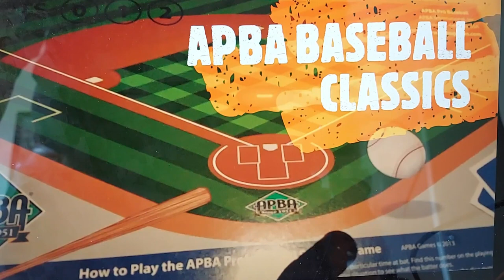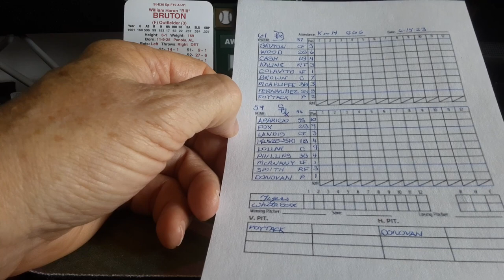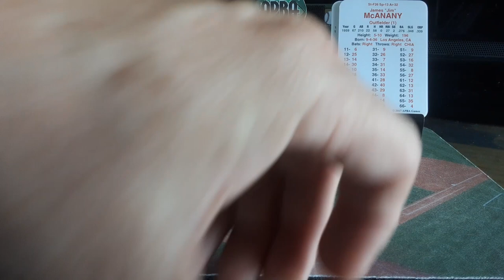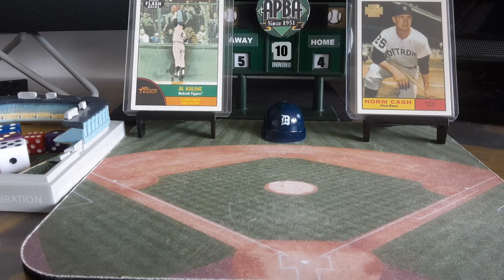A1961 Tigers vs 1959 White Sox King of the Hill tourney Game 66 APBA Baseball Classics